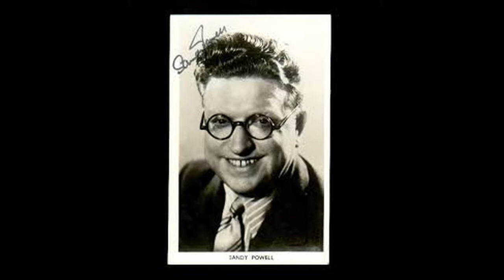Sandy Joins The Nudists - part 1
Sandy Powell MBE was an English comedian known for his 1930s radio shows and for the catchphrase "Can You Hear Me, Mother?".